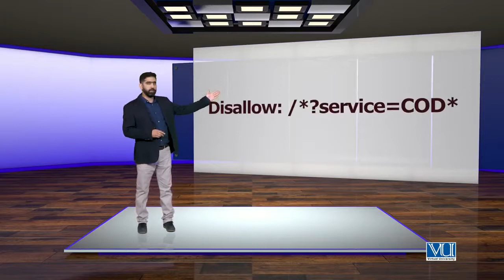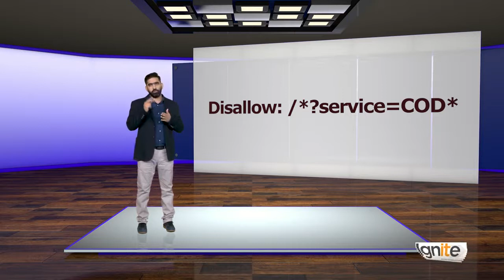Topic 92 | SEO: On page Optimization Controlling Indexing with Robots txt File720p